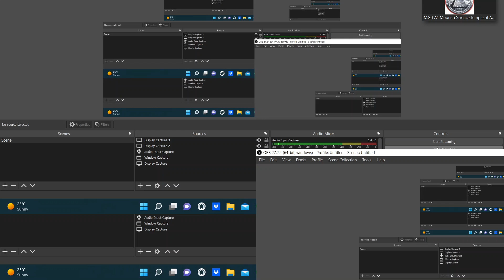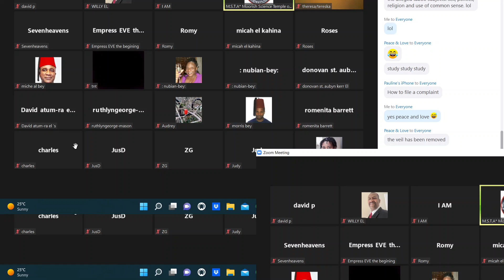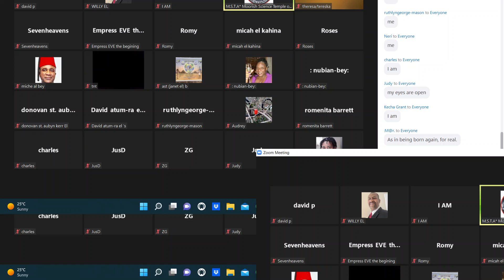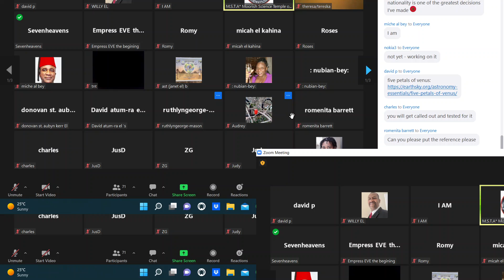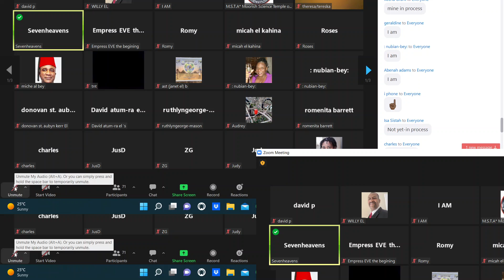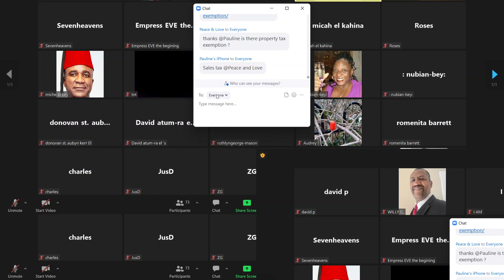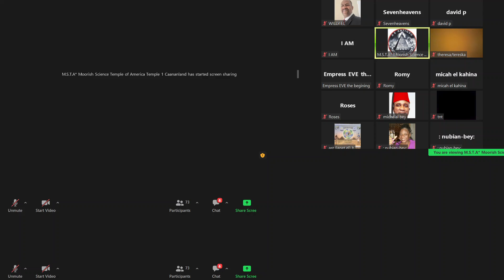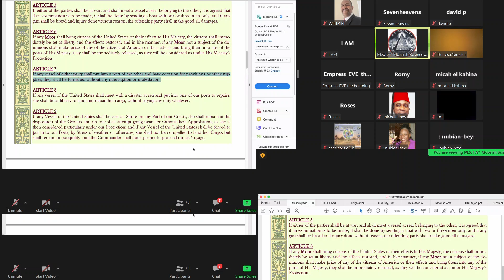MOORS CLASS C